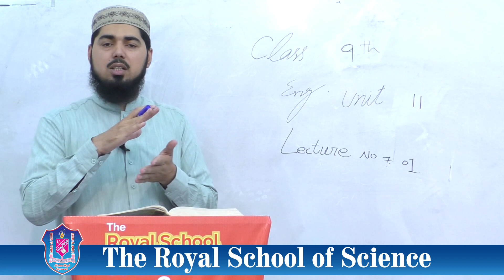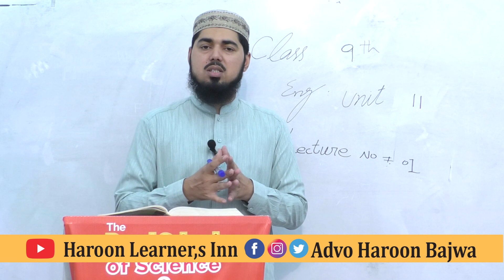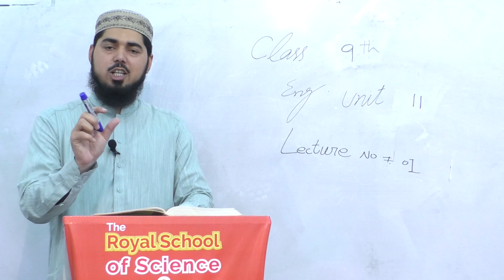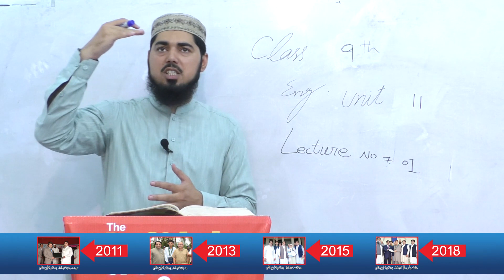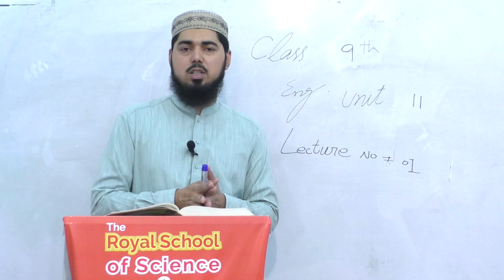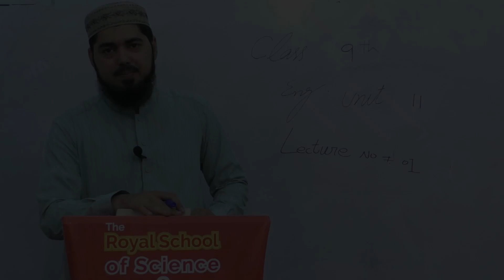9th Class English,Unit No 11: Noise in the Environment -Lecture No 1: Ch 11-Matric part 01 English.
This lecture is delievered by Sir Safdar  Ameen for the students of 9th class.
Lecture is based on Translation from English to urdu in a simple way

If you have any questions about this lecture, you can comment it or contact on social media accounts.

For more videos of Sir Safdar Ameen.

popular video on this channel.

: _ Follow All Social Account _ :
About Us
This channel is managed by those persons who wants to improve our community standards and provides you accurate information about the Tourism in pakistan, Literature, Education, haroonlearnersinn Entertainment and Laws in Pakistan.
Because we Dare,Care & Share for you.

Thanks For Support & Take Care